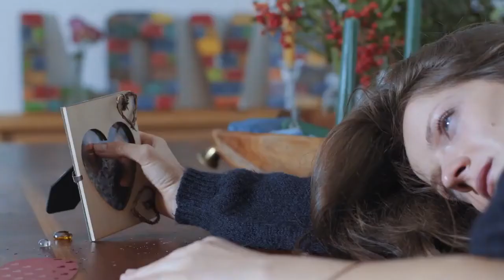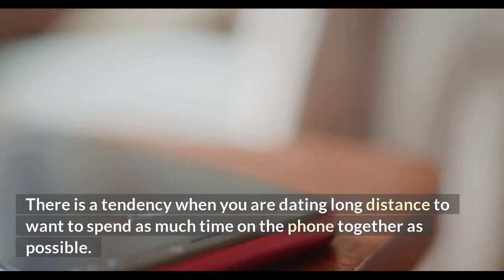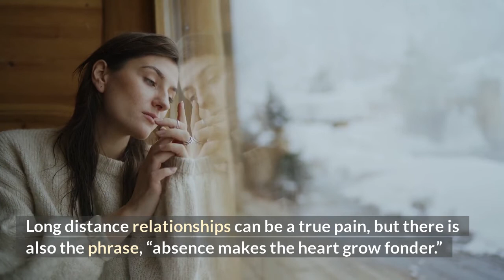11 Sweet Things To Do In A Long Distance Relationship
Hey Guys, Sisi Here! 😎🌹 Hope this was helpful! 👍Here is How to Become the woman He adores❤

Try this 11 Sweet Things To Do In A Long Distance Relationship What’s better than a little snail mail romantic letter to show your partner you love them? It’s a classic (and inexpensive) way to express your feelings from miles away, and something they can keep with them forever. Though many of us are able to communicate via video, text, social media or phone, taking it back to an old school letter can be a fun way to keep your romance alive.  11 Sweet Things To Do In A Long Distance Relationship

Make it a surprise in addition to your day-to-day conversation so you SO won’t expect it. You can even channel your inner child and order crayons to draw pictures on some extra printer paper you have lying around. 11 Sweet Things To Do In A Long Distance Relationship, Put your favorite photos of the two of you in the envelope, label the memories with cute sticky notes and seal it with a kiss–it will be sure to make their heart smile! 11 Sweet Things To Do In A Long Distance Relationship